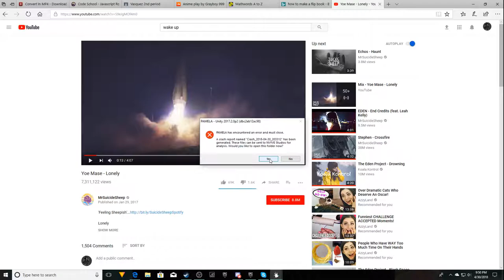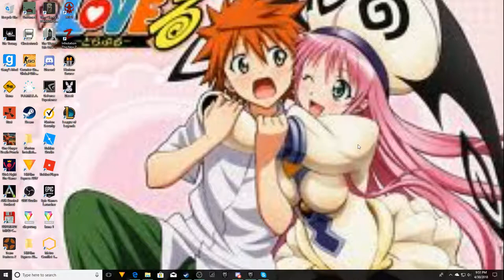P.A.M.E.L.A | Ep.1 {WHY AM I SO SHORT}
cool game cool vid! XDDDD